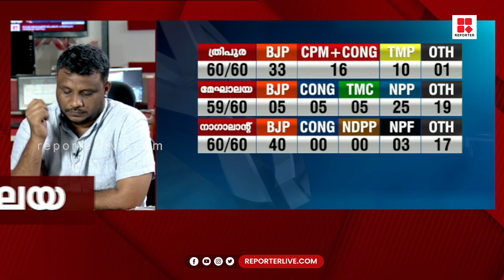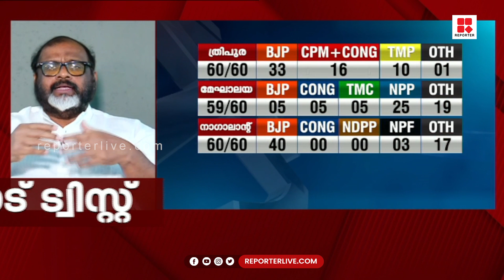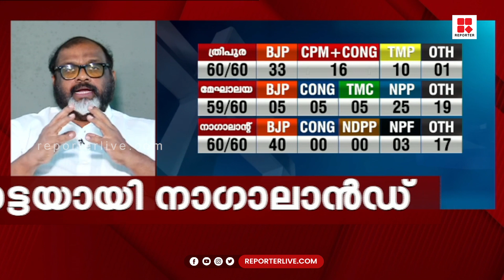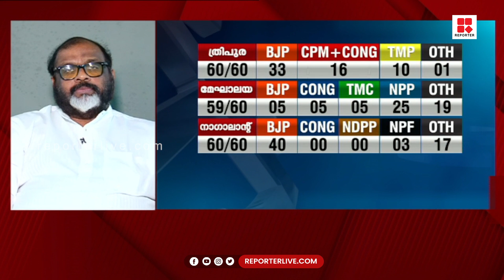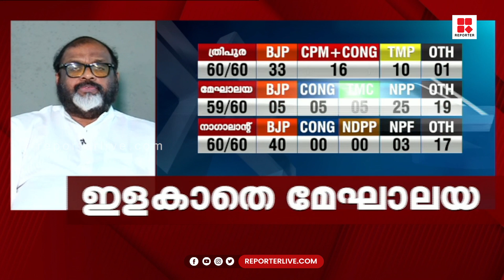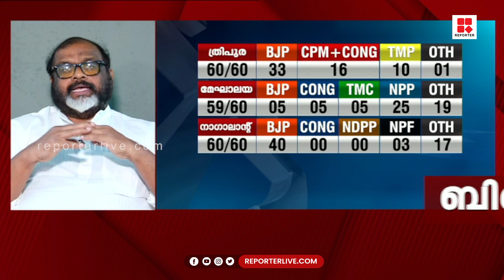'സിപിഐഎം ഇനിയെങ്കിലും അന്ധമായ കോണ്‍ഗ്രസ് വിരോധം ഉപേക്ഷിക്കണം' ; സിപി ജോണ്‍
'സിപിഐഎം ഇനിയെങ്കിലും അന്ധമായ കോണ്‍ഗ്രസ് വിരോധം ഉപേക്ഷിക്കണം, ഇനി 2024 ലെ തെരഞ്ഞെടുപ്പിലേക്കുള്ള ഒരു ചുമരെഴുത്താണ് ത്രിപുര. എല്ലാവരുംകൂടി യോജിച്ചു നിന്നിരുന്നെങ്കില്‍ ബിജെപിയെ അവിടെ പരാജയപ്പെടുത്താമായിരുന്നു'; സിപി ജോണ്‍

Shows Telecasted:

* Editor's Hour
* Meet The Editors
* Close Encounter
* 3 PM Debate
* Reporter Interactives
* My Doctor

With Regards
Team Reporter